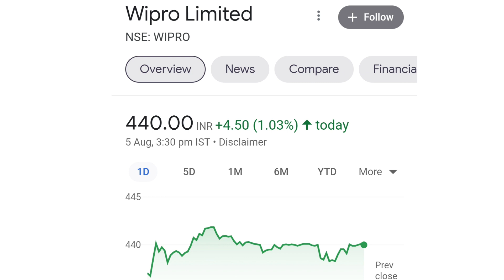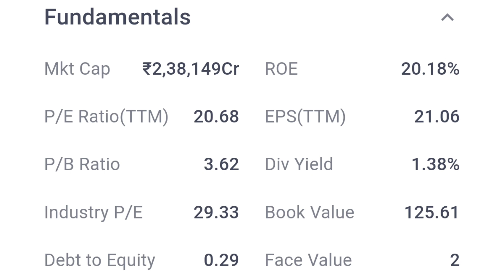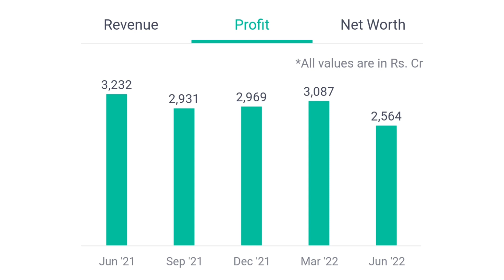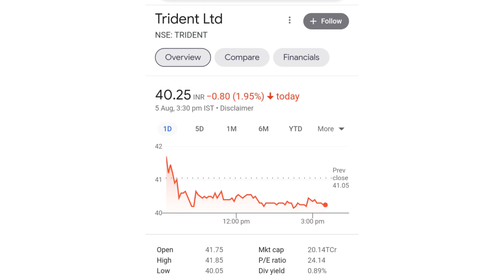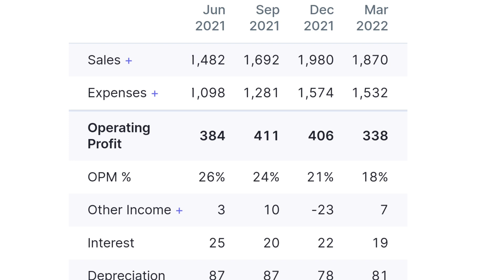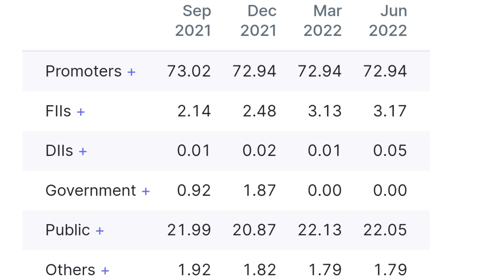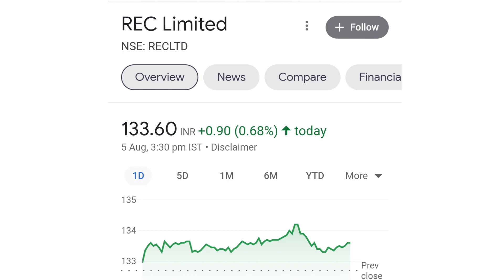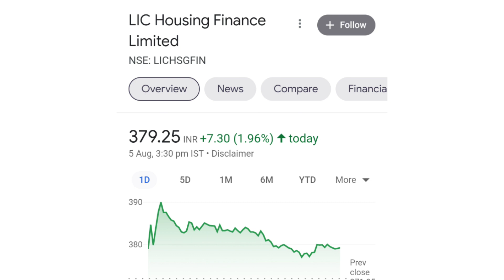trident share news | wipro share latest news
online kamai